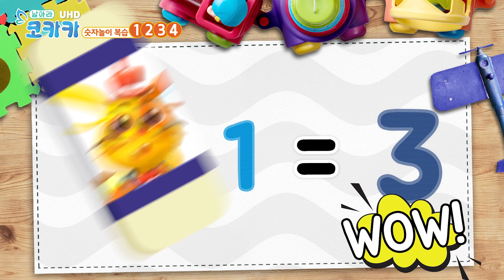숫자놀이 1, 2, 3, 4 (하나, 둘, 셋, 넷) 만들기 [Eng sub] 에너지로 복습 [코카카-수학나라]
코카카(kokaka)와 함께 떠나는 즐겁고 재미있는 키즈 수학나라 여행
귀여운 동물, 맛있고 시원한 과일, 향기롭고 아름다운 꽃, 뛰뛰빵빵 부릉부릉 자동차, 기계들과 함께하는 덧셈과 뺄셈으로 숫자 1, 2, 3, 4 (하나, 둘, 셋, 넷) 만들기 복습

숫자 1부터 10까지 산수 학습에 대한 재미있는 놀이를 알아보고
코카카와 즐겁게 손가락으로 숫자를 세는 만화, 애니메이션을 학습해보자.
어린이만화에서 나오는 수학놀이를 디즈니에서 볼수 있게
동영상 수학놀이와 수학개념 더하기와 빼기, 덧셈과 뺄셈에 대해서
알아보고 숫자와 놀기를 해보자

코카카의 숫자놀이.
숫자를 읽어봐요~
복습을 재미있게 해보자~!
하나 둘 셋 넷
코카카의 응원을 들으면서 즐겁게 해보자~! 고우 코우 (Go)
아자! 아자! 힘내 친구들~
흐음.. (번뜩) 좋았어! 다음 숫자! 고우~코우(go, go)
(응원)모두 잘했어요~ 이번에는 친구들이 좋아하는 동물, 과일, 꽃, 그리고 자동차로 숫자를 만들어 볼 거예요~
(댄스하며) 코코 카카 코카코카 슈웅 짠!
(움직이며) 우~웅! 우~웅! 촥! 착! 나의 에너지를 받아랏!
아도겟! 장풍을 받아라~ 필살기 공격! 파워 충천~
천둥의 신 토르의 번개 공격! 공격개시!
(감동)친구들~ (응원)코카카의 윙크 받아 줄거지?~ 뿅! 뿅!
물 한 모금 두 모금 마시고~
한잔 두잔 마셔 마셔!
휴가에서 어린이를 위해 유용한 공부 팁!
미취학 어린이의 쉬운 수학, 산구 공부
여름방학 아주 쉬운 방학숙제

12간지 동물, 식물, 과일, 공룡, 곤충, 자동차, 기차, 비행기, 크레인으로 신나는 숫자놀이 탐험.
코카카와 함께하는 어린이 교육 채널입니다.

kids with kokaka
1, 2, 3, 4 (one, two, three, four) with adding and subtracting with cute animals, delicious and cool fruits, fragrant and beautiful flowers,

Please read the numbers ~
one two three four
Hmm ..  Good! Next number! Go-go
(Cheering) I did all well ~ This time I will make numbers with my favorite animals, fruits, flowers and cars ~
(Dance) Koko Kaka Koka Koka Shu Woong!
(Moving) Uh-huh! Uh-huh! The Take my energy!
Friends ~ (cheering) Will you accept a wink of kokaka?
Drink a few drops of water ~
Drink two glasses!
Useful tips for children on vacation!
Easy Math, Lesson Study of Preschool Children
Summer Vacation Very Easy Vacation Homework

12 An exciting number game exploring with animals, plants, fruits, dinosaurs, insects, cars, trains, planes and cranes.
It is a child education channel with Kokaka.